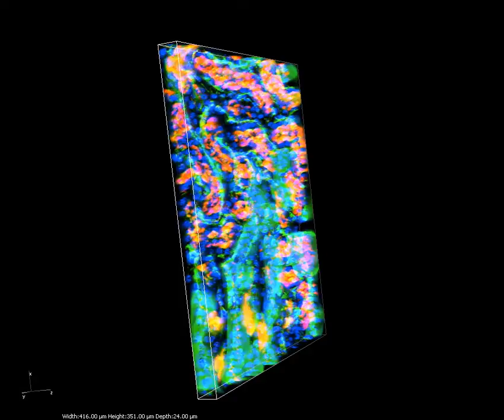Mouse Kidney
DAPI, FITC, mCherry, 40X PLAN APO L 0.1step